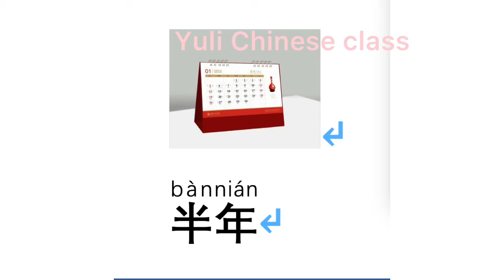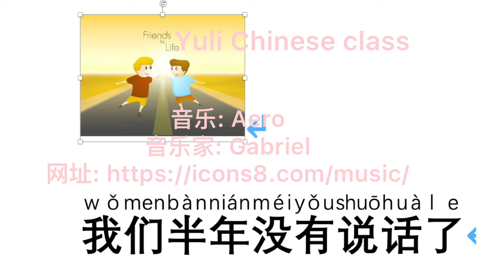Clase de Chino:llame mi companera de universidad 给(gěi)大(dà)学(xué)同(tóng)学(xué)打(dǎ)电(diàn)话(huà)